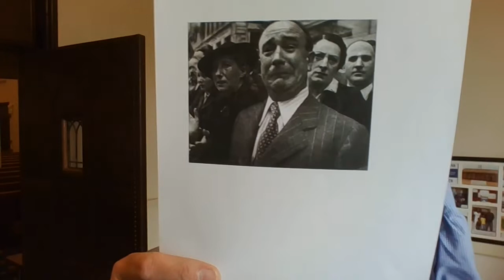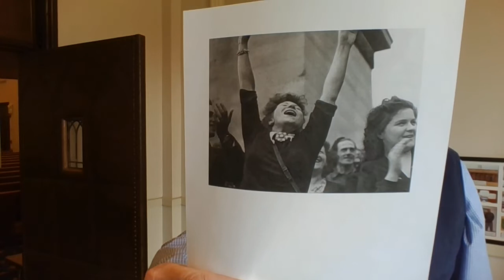Saint Lucas Midweek Devotion November 17, 2021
Devotion based on Isaiah 61:1-3a